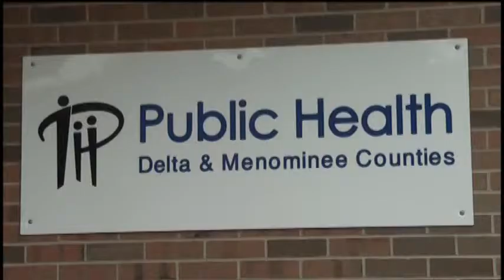Free Senior Citizen Health Screening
For the fourth year, Public Health Delta and Menominee Counties will be offering free health screenings for seniors 60 years and older